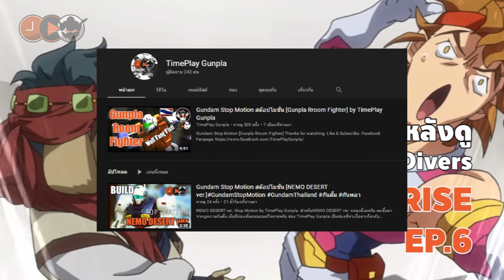ความรู้สึกแรกหลังดู EP.6 Gundam Build Divers Re:RISE! [Gundam Talk EP.18 ]Gundam Re:RISE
ความรู้สึกแรกหลังดู EP.6 Gundam Build Divers Re:RISE นะครับ

    ตอนนี้ถือว่าในส่วนของการต่อสู้นี่จัดว่าน้อยครับ แค่เรื่องความคืบหน้าของเนื้อเรื่องถือว่าเดินไปเยอะมาก ตัวละครใหม่เพียบ เน้นปูไปตอนหน้ามากกว่า และผมรอลุ้นเลยว่าคาซามิของเราจะโหดยังไง เพราะตอนนี้แกยังวิ่งไปแจกอยู่เลย

ช่อง TimePlay Gunpla เป็นช่องที่ทำเนื้อหาเกี่ยวกับการ์ตูนกันดั้มบ้าง
และคลิปวีดีโอ กันพลา สต๊อปโมชั่นนะครับ เป็นวีดีโอหลักเลยครับ

หากชอบการทำวีดีโอของเรานะครับ เพื่อน ๆ ก็อย่าลืม